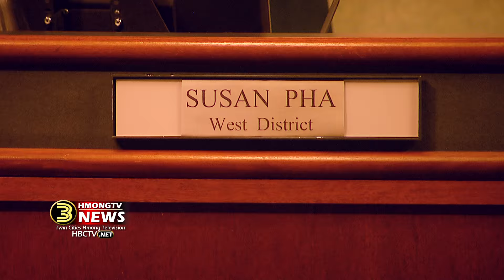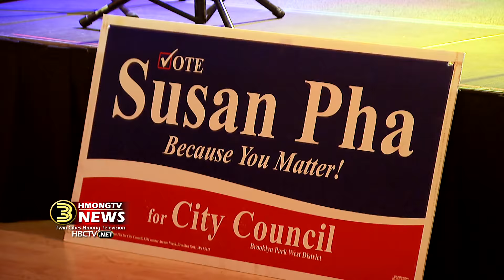3 HMONG NEWS: Susan Kaying Pha sworn in as new member of the Brooklyn Park City Council.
Produced by Mitch Lee.

News Correspondents & Hosts:
  Padee Yang
  Maikou Xiong

Productions:
 Tswv Long Moua
 Ningzhung Lee
 Huangwha Lee